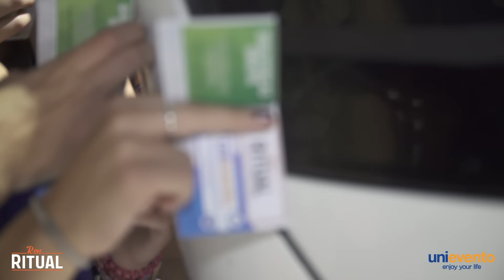CMU Elías Ahúja | Fiesta del Novato 2015 - Unievento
Un año más, desde Unievento, organizamos la Fiesta del Novato del Colegio Mayor Elías Ahúja de Madrid.

La fecha del evento tuvo lugar en septiembre del 2015,

Contamos con la música de Héctor Muñoz.

Con la colaboración de Ron Ritual y el apoyo de Hawkers.
Unievento y Ron Ritual recomiendan un consumo resposable (37,5°). Porque lo importante es divertirse.

Music mix by Hector Muñoz

y descubre todos nuestros productos, de viajes y eventos que ofrecemos